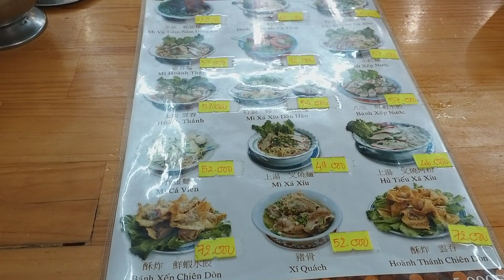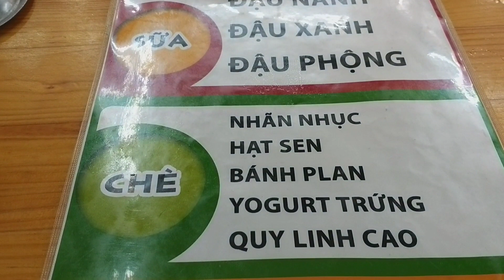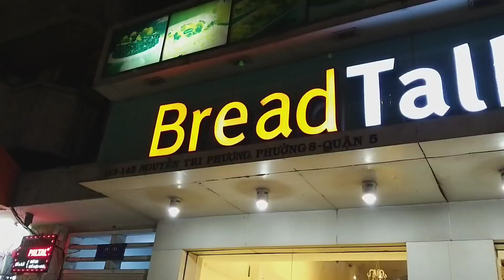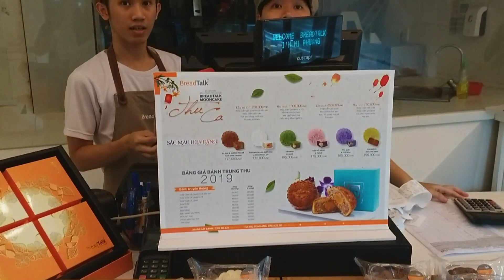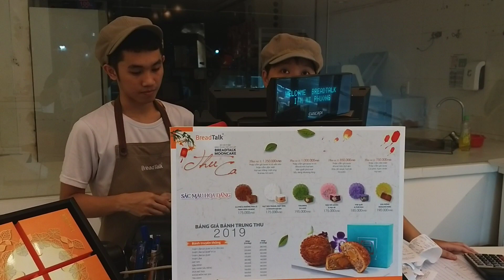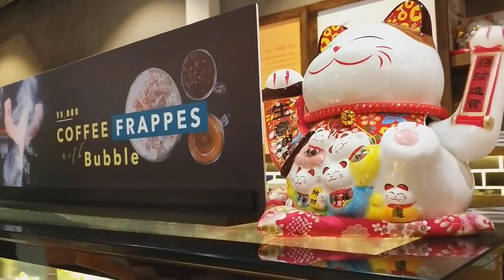Mì vịt tiềm Hải Ký, Nguyễn Trãi: NGON nhưng giá cao quá - Ngắm phố đêm Hồng Bàng từ Kai Coffee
Mì vịt tiềm Hải Ký mì gia: NGON nhưng giá cao quá - Ngắm phố đêm Hồng Bàng từ Kaicoffee - Ăn bánh ngọt Bread Talk

Hải Ký mì gia - 349 Nguyễn Trãi quận 5
120,000 đồng/tô

Kai Coffee - Góc đường Lương Nhữ Học - Hồng Bàng, quận 5

Youtube audio/music
1/ Innocence      The 126ers
2/ My Achy Heart      Audio Hertz